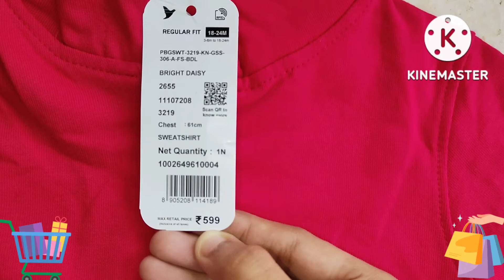Ajio Kids Jacket 🧥||Winter Wear 🥶||Just At 330/-🥳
Ajio Kids Jacket 🧥||Winter Wear 🥶||Just At 330/-🥳|| Hobbies|| Sweaters